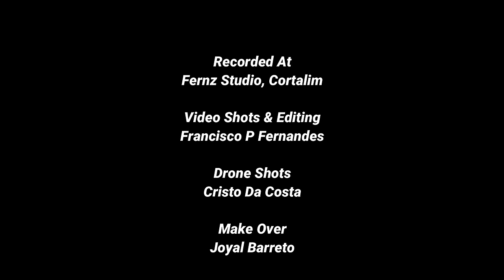MEVLIM NOXIBHANT Konkani lovesong #2020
LOVE WILL KEEP US ALIVE❣

BELIEVE❣

MEVLIM NOXIBHANT (official song)

SINGERS:- PEVIOLLA DIAS $ FRAZER DA COSTA
LYRICS:- PEVIOLLA DIAS
MUSIC, MASTERING, MIXING:- FRANCISCO P FERNANDES
VIOLIN:- SELVIN J C BRAGANZA

VIDEOGRAPHY $ EDITING:- FRANCISCO P FERNANDES
DRONE SHOTS:-CRISTO DA COSTA
MAKEOVER:- JOYAL BARRETTO

DO NOT DOWNLOAD THE SONG

Tum mile- Pritam Chakraborty (Original tune)